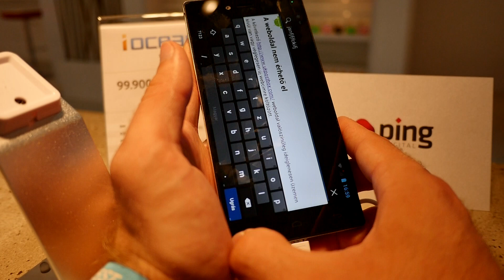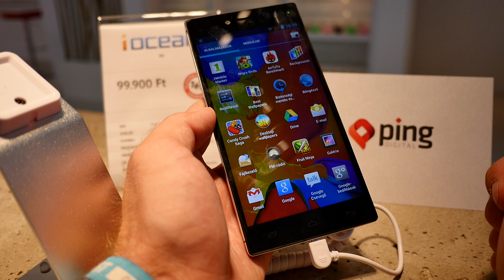iOcean X8 okostelefon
Kipróbátuk az 5,7"-os FullHD felbontású kijelzővel rendelkező iOcean X8 phabletet.